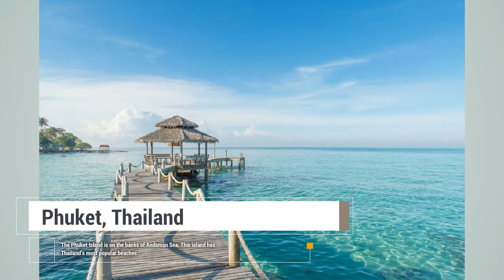10 cheapest beach vacations in the world!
Watch this video for the 10 cheapest beach vacations in the world! Vacation Inspiration by Expatinparadise Travels! Your vacation planner series!